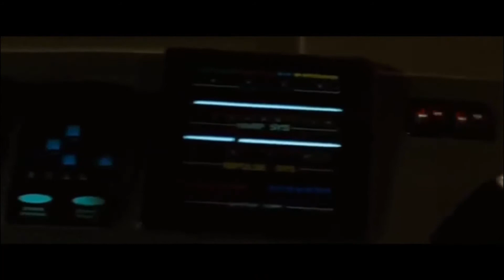USS Enterprise. (tribute video to Quantum Designs AZ)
I hope you enjoy. go subscibe to Quantum Designs AZ.